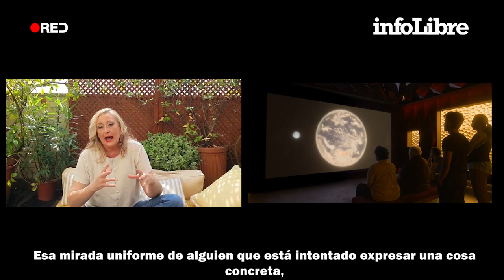Elisa Beni analiza 'Devs' | Continuará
"¿Estamos predeterminados o tenemos libre albedrío?", asegura Elisa Beni sobre esta miniserie de HBO. Los ocho episodios combinan una intensa intriga con preguntas filosóficas.